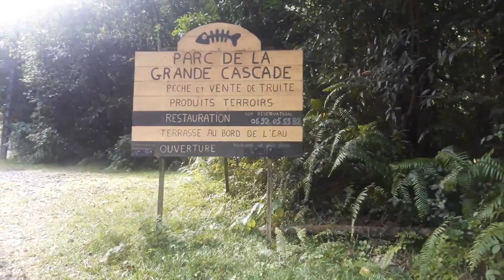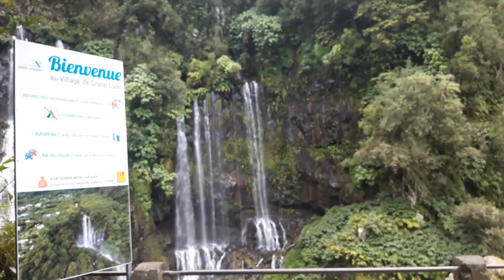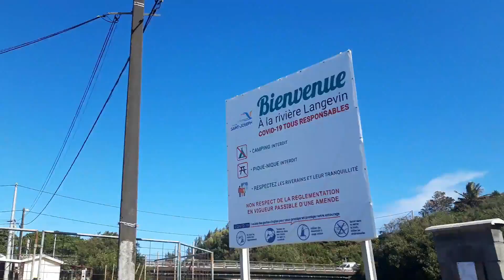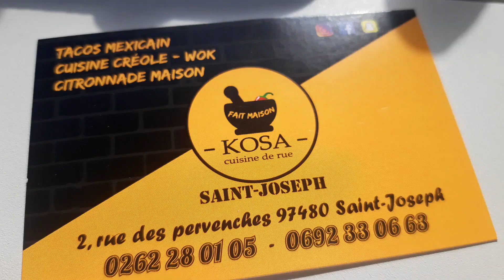Une virée à St Joseph (île de la Réunion) by K'frine Dofé974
Coucou youtube,
Sortie dans le Sud Sauvage moment détente.
Mi espère que zot vas aimer.
Bisous

Musique libre